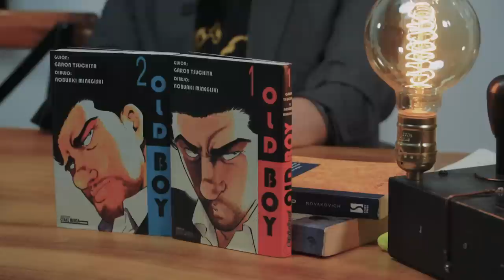Escupir en el Tiempo CAP 48 "OLDBOY" Ft, Jorge Grajales